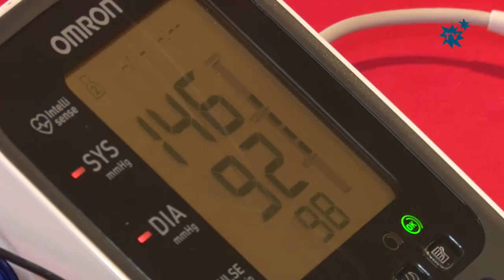Record de participación en el III Maratón de Sangre de La Nucía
126 donantes participaron en el III Maratón de Sangre de La Nucía el pasado sábado 14 de abril en el Pabellón Municipal Camilo Cano. Esta cifra supuso un record de donaciones en su tercera edición, demostrando la implicación de LaNuciaSolidaria. La penya que presentó más donantes fue “Els Grillats” y el “Club de Fútbol la Nucía” el más numeroso, ambos recibieron un “jamón” como premio por su implicación en el III Maratón de Sangre de La Nucía.
El Centro de Transfusiones de la Comunidad Valenciana y el Ayuntamiento de La Nucía  organizaron  el  “III Maratón de Donación de Sangre de La Nucía” el pasado sábado 14 de abril en el Pabellón Municipal Camilo Cano de La Nucía. Maratón que contó con el patrocinio del Radio Benidorm SER, 40 Principales Benidorm, Supermercado Dialprix de La Nucía, Distribuciones Elefante ECO y Sofatini. También cabe destacar la colaboración de la futura Reina 2018 Jero Arranz y sus damas como voluntarias en el III Maratón de Sangre de La Nucía.

Record de participación
126 donantes  participaron en el III Maratón de Sangre de La Nucía. Unas cifras por encima de los datos de las dos ediciones, confirmando que “La Nucía es solidaria”  con un nuevo record de donantes. Pero la cifra más importante es que hubo 26 donantes nuevos, que donaron sangre por primera vez el pasado sábado, gracias  el III Maratón de Sangre de La Nucía.
Cabe destacar el gran número de nuevos donantes y una media de edad muy joven, en este III Maratón de Sangre de La Nucía.  Recordemos que en el tema de sangre “toda ayuda es poca y que también hay sequía”, ya que en la provincia de Alicante se necesitan diariamente 250 donaciones, que es lo que necesitan globalmente los hospitales de nuestra provincia cada jornada.  Recordamos que la sangre no se puede fabricar y que la única forma de obtenerla es mediante la donación solidaria, voluntaria y altruista.

Jamón al club y penya más solidaria
 Todos los participantes en el  III Maratón de Sangre de La Nucía recibieron la mochila del donante como regalo. Para incentivar la donación se dio un jamón al club deportivo y la penya festera que más donantes presentaron. Los ganadores del jamón en esta tercera edición fueron la “Penya Els Grillats” y el “Club de Fútbol La Nucía.  Cabe destacar la gran implicación de los dos colectivos en esta donación extraordinaria, por parte del “festers” donaron las siguientes penyas: Socarrats, Aixeta, Cuc, Ganduls, Rebombori, Grillats, Esclafit y Folloners y por los clubs deportivos: Senderismo, CF La Nucía, Club Natación Piscina La Nucía, Club Muay Thai, Club Ciclista La Nucía, Club de Atletismo de La Nucía y Padelpoint.
 Al finalizar el III Maratón de Sangre se sortearon los dos “pufs” donados por Sofatini, uno de los patrocinadores del evento.  Los ganadores de los dos pufs fueron Jean Michel Lloret y Alexandra Laprecht.
“Estamos muy contentos porque un año más el Maratón de Sangre de La Nucía sigue superándose, con record de participación, en este caso con 126 donantes. Una vez más hemos demostrado que La Nucía es solidaria, con una participación masiva. Pero la cifra más importante es que captamos 26 nuevos donantes. Agradecer también a los festeros y deportistas nucieros por su implicación en esta donación extraordinaria de sangre. El año que viene lo ampliaremos y seguiremos mejorando el Maratón de Sangre de La Nucía, para sumar más donantes” afirma Manuel Alcalá, concejal de Sanidad.